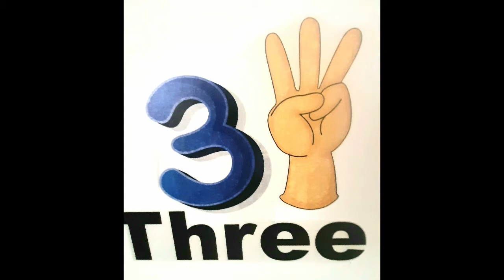Learn Numbers 1 to 10 | kids songs | kidstime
talk new - learn speaking english
chu chu numbers 1-10
let us learn the numbers 1 to 10
let us learn the numbers rhymes
ceema english trainer
mikids english with phonics
how to learn numbers for nursersy class
smile and learn number 10
1 year old  counting to 10